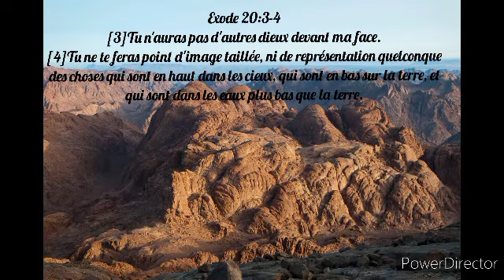prédication Mario Lobry le 8/06/2022 église de vannes vie et lumière